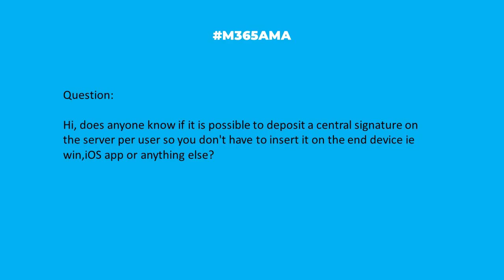M365AMA Can I create a centralized signature to use on all devices?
In this episode, the M365AMA panel discusses the following community question

“Hi, does anyone know if it is possible to deposit a central signature on the server per user so you don't have to insert it on the end device ie win,iOS app or anything else?"